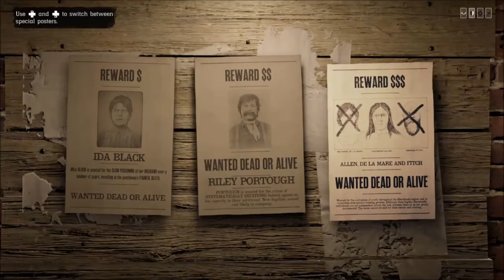Red Dead Redemption 2 Online: Bounty Hunter Mission - Cavendish Allen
Helen is heading to the last known location of the Bounty Target named Cavendish Allen. She will soon find out that other Bounty Hunters have already got him captured, the Bounty Target is in the Prison Wagon. She will escort the Bounty Hunters to Valentine, and she will deal with any incoming enemies that will attempt to intercept and stop the wagon.